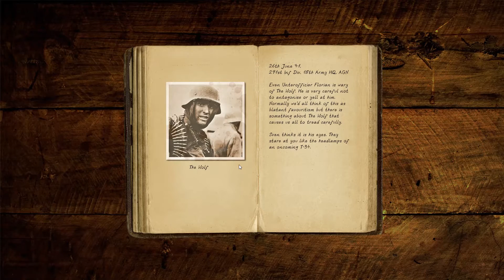[FR] Decisive Campaigns - Barbarossa - Let's Play Allemagne - 03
On continue notre progression et les tentatives d'encerclement ;)

---°°°°°° LIENS UTILES°°°°°°---

Jeu disponible sur :
Vers la fiche produit Steam ou GOG selon (GOG de préférence)

---°°°°°° MERCI ! °°°°°°---

---°°°°°° decisive campaigns barbarossa let's play fr °°°°°°---